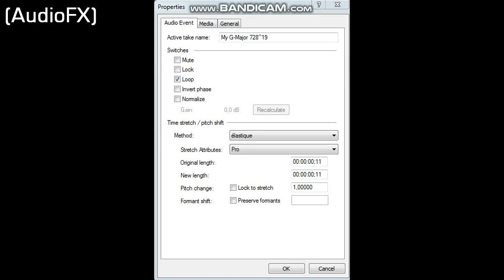How To Make G-Major 728 By Me? (Sounds Like G-Major 3